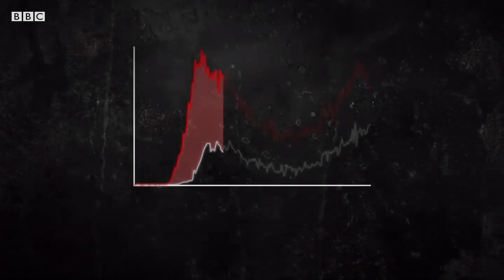BBC га сиздирилган маълумотлар: Эрон вирус қурбонлари сонини яширган, аммо нима учун? BBC News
BBC га сиздирилган маълумотлар: Эрон вирус қурбонлари сонини яширган, аммо нима учун?  BBC News O’zbek

Би-би-си Форс хизматининг махсус текширувидан аниқланишича, Эрон ҳукумати коронавирус қурбонлари бўйича маълумотларни озайтириб кўрсатган.

Ҳукуматга тегишли деб ишонилган ҳисоботда қурбонлар сони 42000, аммо Соғлиқни сақлаш вазирлиги расман вирусдан вафот этганлар сонини 14505 дея кўрсатган.
Вирусга чалинганлар сони ҳам расмий 278827 нафардан қарийб икки карра кўп - 451024.
Зотан, расмий рўйхатнинг ўзигина Эронни Яқин Шарқ бўйлаб коронавирусдан энг кўп жабр кўрган мамлакатга айлантиради.
Ўтган ҳафталарда Эронда коронавирус иккинчи бор жадал суръатларда тарқади.
Би-би-си қўлга киритган маълумотларга кўра, коронавирусдан илк ўлим 22 январда рўйхатга олинган.
Эронда расман илк коронавирус тарқаши орадан қарийб бир ой ўтиб маълум қилинганди.
Мамлакат бўйлаб вирус тарқалиши баробарида аксарият расмий маълумотларга шубҳа билан қараб келаётганди.
Дунё бўйлаб тест кўлами оқсаётганига қарамай, Би-би-си қўлга киритган маълумотларга таянилса, Эрон вирус қурбонлари бўйича мавжуд рақамларни очиқламагани кўринади.
Бу эса Теҳрон атайдан рақамларни пасайтириб кўрсатганига жиддий ишорадир.